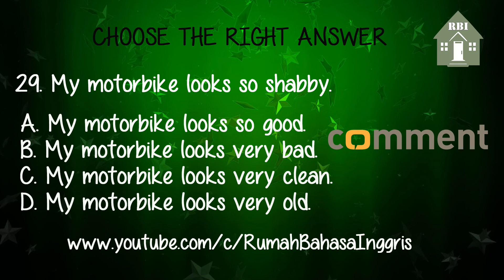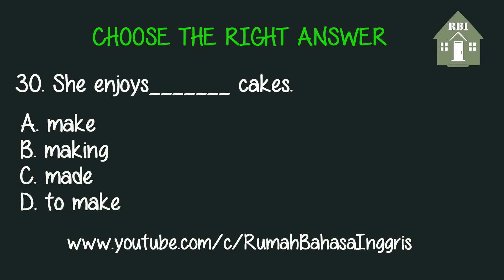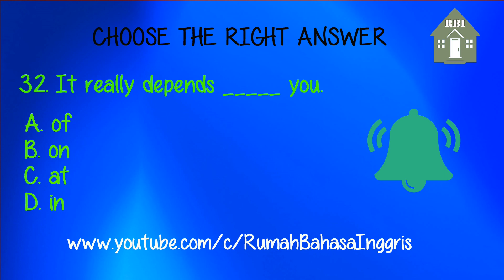Gerund and Common Mistakes Quiz #5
Ini adalah video berisi quiz atau latihan bahasa inggris yang mencakup gerund dan common mistakes dari pelajaran yang saya pernah berikan beberapa waktu yang lalu.

Jangan lupa jawab ya quiz nya supaya kamu bisa belajar juga.
Terima kasih.

Bagi teman-teman yang baru saja menonton video saya, jangan lupa untuk subscribe, tekan tombol bellnya dan jangan lupa juga untuk Like, beri comment dan silahkan share video saya kalau teman-teman anggap video saya bermanfaat untuk di share.